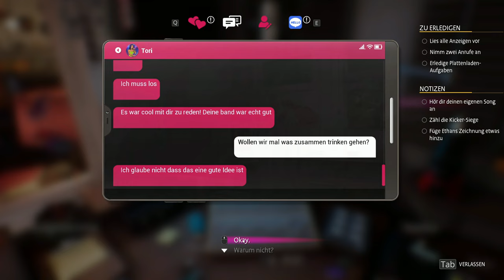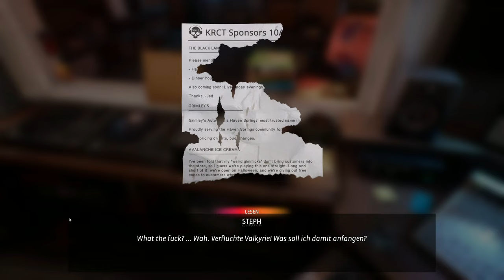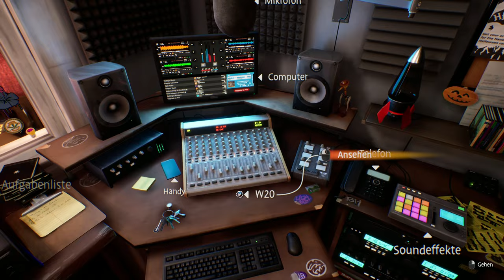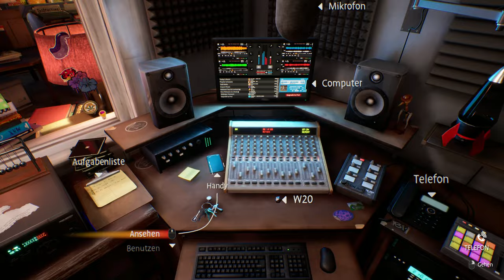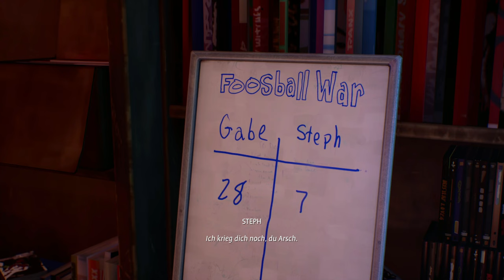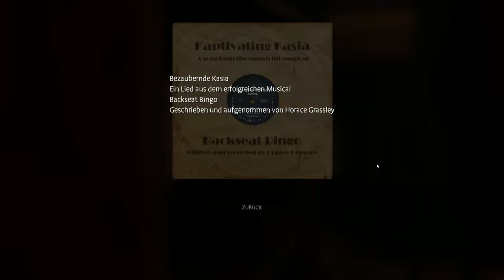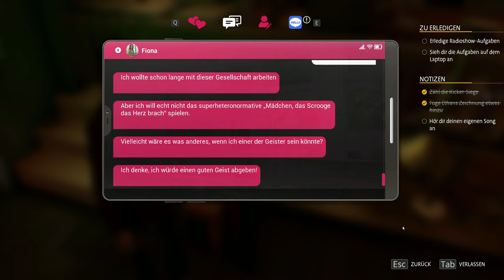True Colors [DLC] #05 – Flucht und Einsamkeit [Life is strange] [Deutsch] [Lets Play]